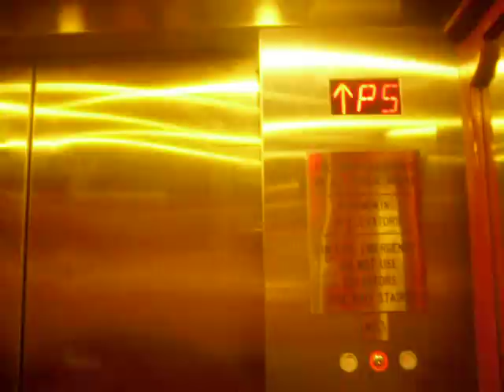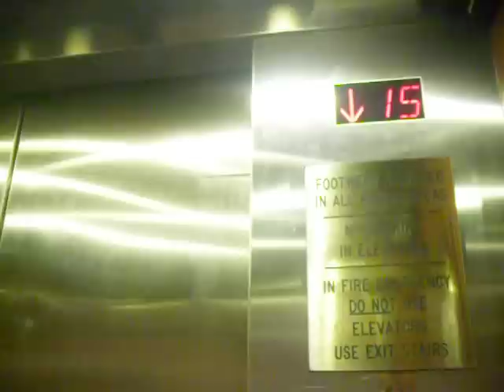Schindler Guest ELevators at Imperial Palace LAS VEGAS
Tower 5 Schindler Guest elevators